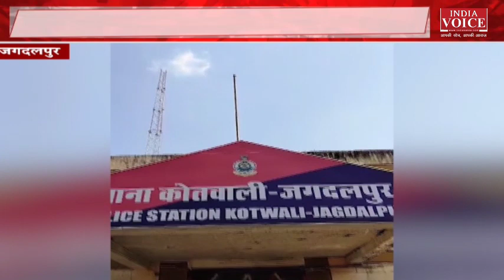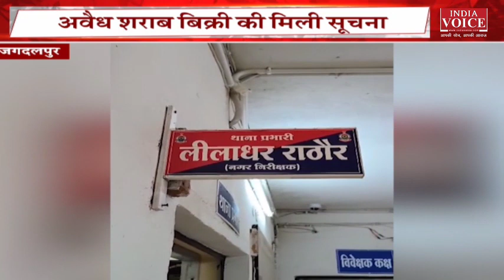Chhattisgarh की तमाम बड़ी खबरों से Updated रहने के लिए देखते रहें IndiaVoice न्यूज़।